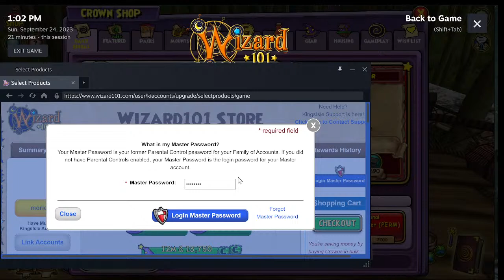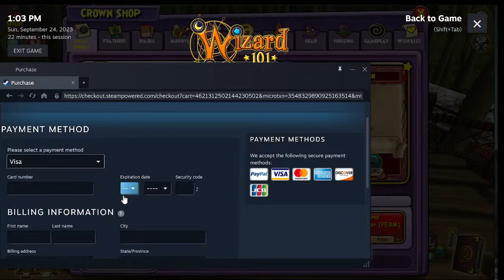Pathological's Live broadcast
Wiz till i get past zafaria